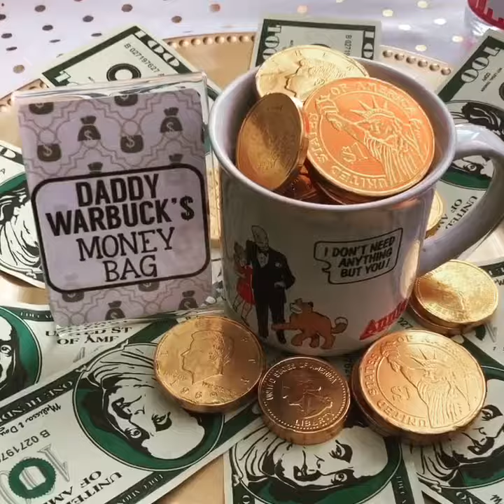Annie Pre Party